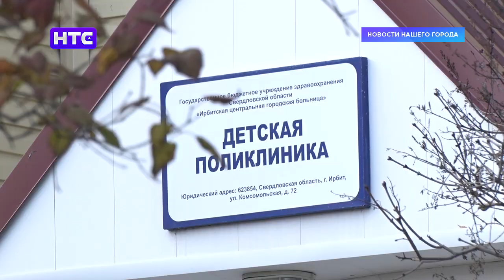В детской поликлинике появилось развлечение для ожидающих очереди малышей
Сидеть в очереди в детской поликлинике стало уже не так утомительно. Юные пациенты во время ожидания смотрят мультфильмы и занимаются творчеством. И все это благодаря неравнодушным людям.